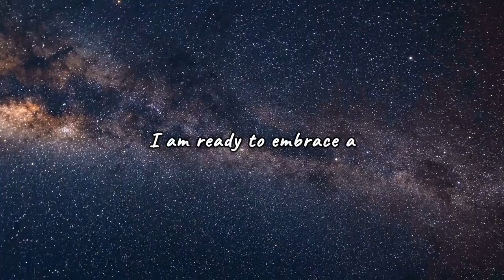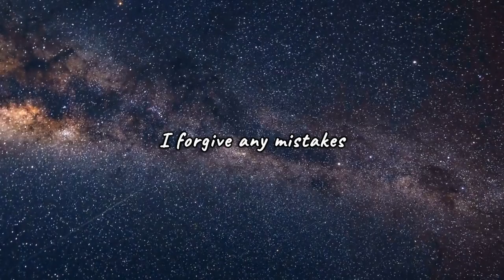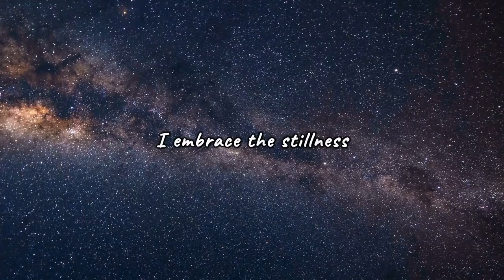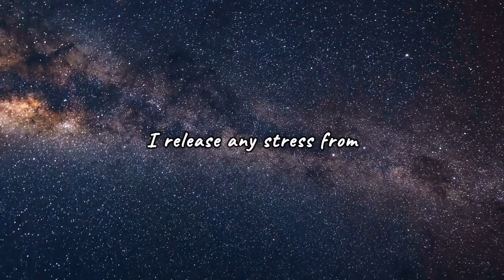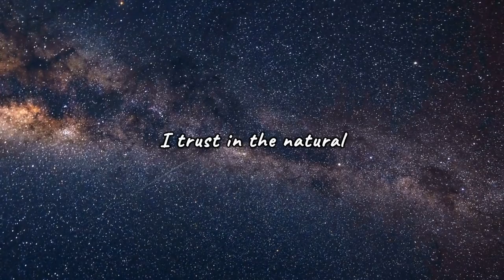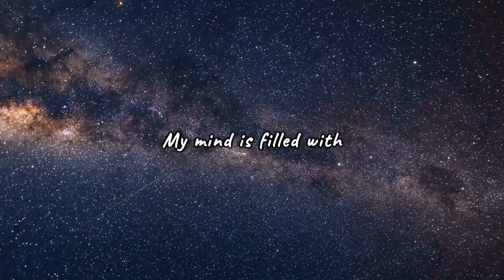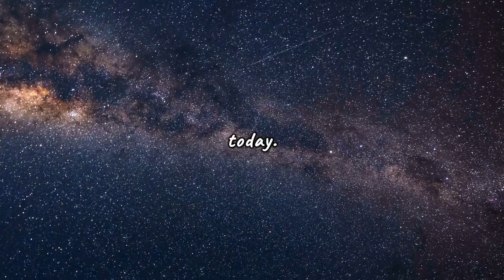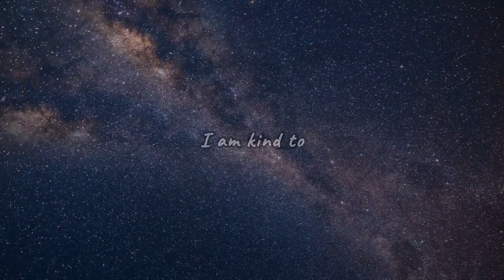Ready to SLEEP BETTER? 33 Positive Mind Bedtime Affirmations Every 33 Seconds: Transform Your Nights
Prepare for a night of transformation with our video, Ready to Sleep Better? 33 Positive Mind Bedtime Affirmations Every 33 Seconds. 🌙✨ Dive into a serene world of affirmations that will reshape your sleep experience.

Experience the soothing rhythm of 33 affirmations, each carefully designed to guide you to a night of peaceful slumber and rejuvenation.

Discover the power of positivity as it transforms your nights, leaving you refreshed and ready to embrace a new day.

Get ready to embark on a journey towards better sleep – your path to a more rested and revitalized you begins now. Sweet dreams! 🌠